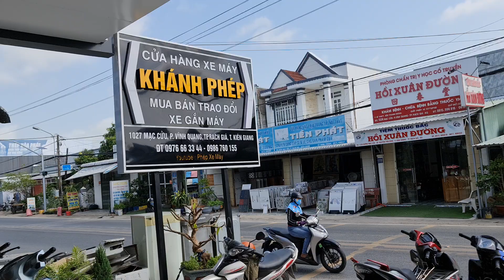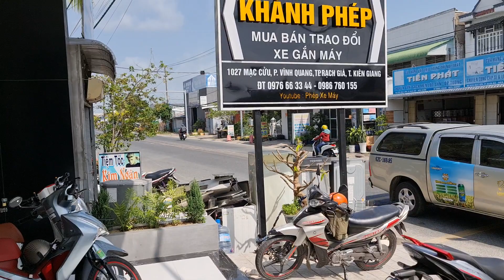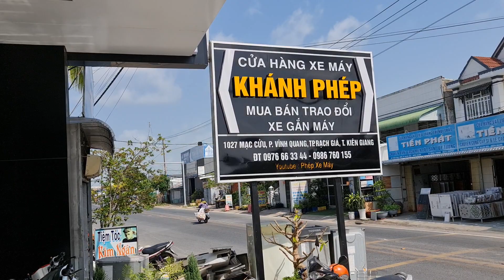📣 CẬP NHẬT XE MỚI VỀ NHIỀU TẠI @KHANHPHEPMOTOR , CAM ON AE LUON QUAN TÂM TIN TUONG VA UHO ❤️